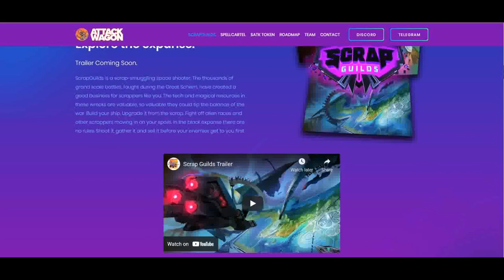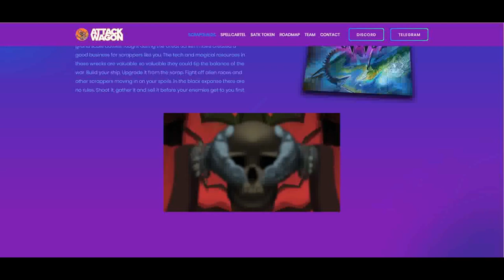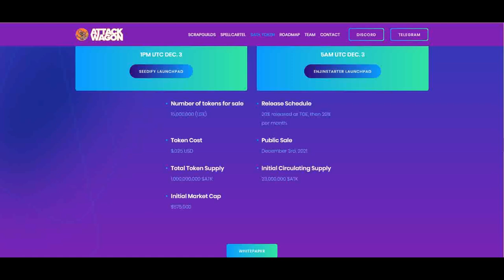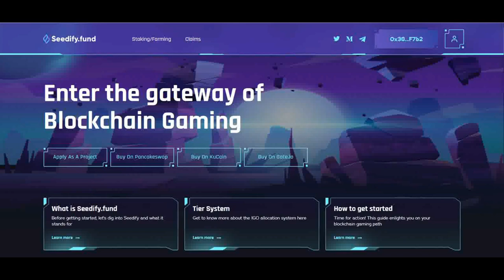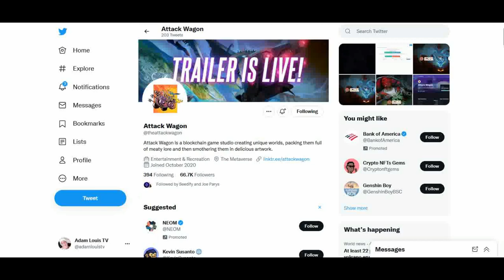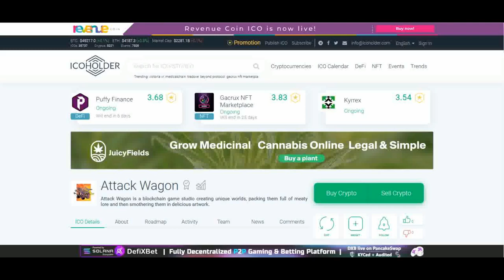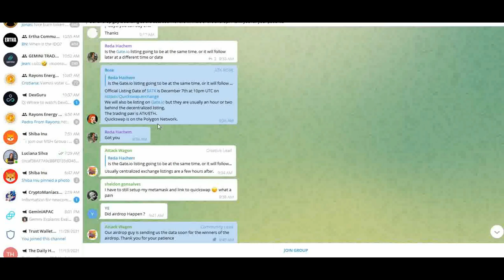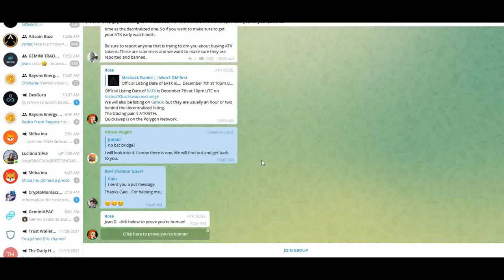ATTACK WAGON NEXT 100X OR MORE CRYPTO TOKEN | PRICE PREDICTION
💰💰💰 Get up to 5 FREE Stock when you get a Webull Account!

MUST HAVE CRYPTO TOOLS!
(Video Tutorials coming soon!)

💰💰💰 OMG!

to sign up for Crypto.com and get $25 USD/CRO :) You can get $25 in CRO Token when you stake CRO! I believe CRO will explode in 2022!

💰💰💰 Get Gate(.)IO Crypto Exchange and recieve reduced trading fees with my link!

New Reddit Channels!

📖 Technical Analysis
📖 Trading in the Zone
📖Pit Bull-Lessons from a Champ

🦍 AWESOME AMC APE T-SHIRTS
🪙 AWESOME CRYPTO T-SHIRTS

💰 Earn $ with Rumble!